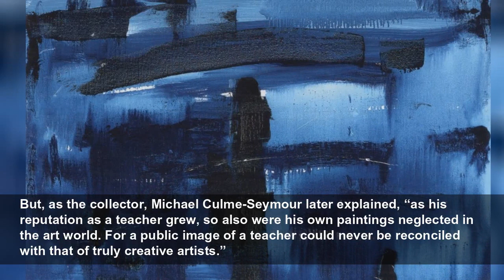The Scottish ‘magician’ who spurned farming for modernism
It is now over 40 years since the Arts Council of Great Britain staged a major retrospective at the Hayward Gallery for the Scottish artist William Johnstone (1897–1981), who famously “dripped” before...
The Telegraph
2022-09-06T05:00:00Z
Johnstone’s story is full of twists and turns. Born of farming stock, his father was reluctantly persuaded to sell his farm in 1920 to pay for his son to attend the Edinburgh College of Art. Not only did Johnstone turn his back on farming, he turned his back on Scotland to study further in Paris and New York. He then returned to England where he rejected the interests of smooth-talking art dealers and, in search of a regular income, became a teacher – a profession in which he became highly influential. He became principal of Camberwell, then the Central School of Arts and Crafts.
But, as the collector, Michael Culme-Seymour later explained, “as his reputation as a teacher grew, so also were his own paintings neglected in the art world. For a public image of a teacher could never be reconciled with that of truly creative artists.”
It was only when he retired from teaching that he could devote more time to painting, and, in his 70s, enter the most creative phase of his life, producing massive, 8-ft-wide atmospheric abstract paintings that astonished the critics when they were shown at the Hayward Gallery. In retrospect, they warrant comparison with the now highly rated colour field painter, Helen Frankenthaler, and the colour-stained canvases of Frank Bowling whose works sell in the millions. Johnstone’s works have not yet reached £50,000.
He also produced reams of abstract black ink brush drawings – simple, calligraphic and with a mystic oriental touch – which he used to illustrate the poetry of Hugh MacDiarmid. When Culme-Seymour saw one of these drawings he asked Johnstone: “How long did it take you to do that?” “Only ten minutes, I suppose,” Johnstone replied, “But it's taken me 70 years of looking.”
Perhaps the greatest compliment came from Douglas Hall, the first Keeper of the Scottish National Gallery of Modern Art in Edinburgh, who described Johnstone as “something of a magician; one of the few original British modernists”.